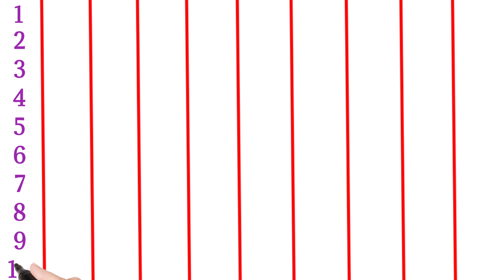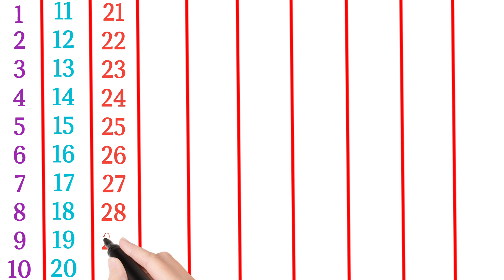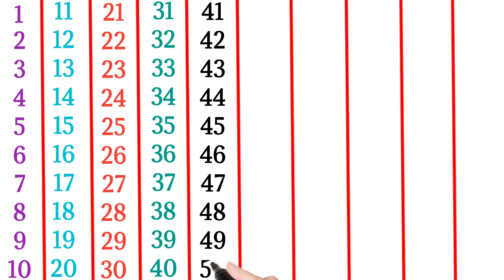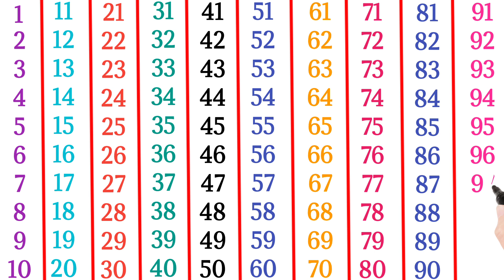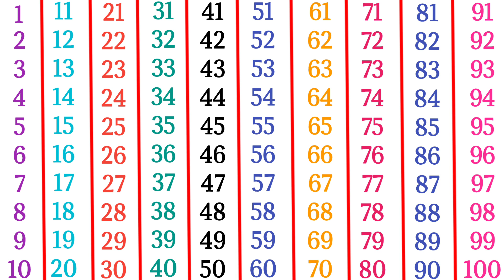English Counting | Counting 1 to 100 | Counting in English | 123 Counting | Learn Counting | 12345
Topics Covered:
1 to 100 Counting, How to write counting, How to read counting, Learn to count, Numbers recognising with the help of animation. Keep learning, keep growing and keep making your parents proud.

1 to 100 counting,
1 से 100 तक गिनती,
Learning counting 1 to 100,
1 se 100 tak ginti,
1 se 20 tak counting,
1 to 100,
counting,
ginti 1 se 100 tak,
1 to 100 counting in english,
hindi counting 1 to 100,
1 to 10,
1 to 100 counting in hindi,
Hindi mein 1 se 100 tak ginti,
1 to 100 counting song,
Learn counting 1 to 100,
counting numbers,
1 se lekar 100 tak ginti,
Numbers 1 to 100,
1 to 10 kids song,

About this Channel:
                              This channel is dedicated to better education of your child.We believe in providing quality education.It will be our endeavor to ensure all round development of your child.We are committed to a better future for your child.Join our channel and strengthen the foundation of child's educational development